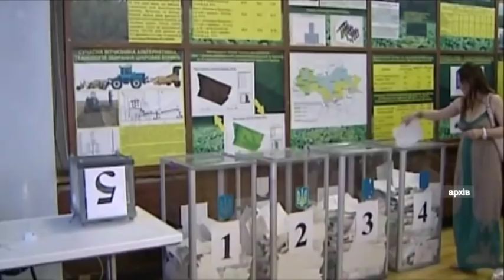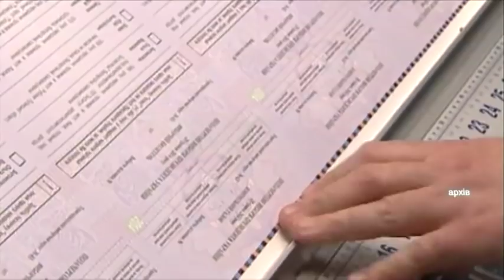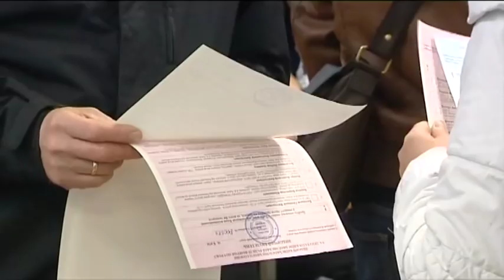Топ-5 фальсификаций на выборах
Как можно сфальсифицировать президентские выборы и какие махинации применяют, чтобы честного выбора не было. Мы собрали 5 самых распространенных фальсификаций и расскажем, как работает машина фальсификации выборов.